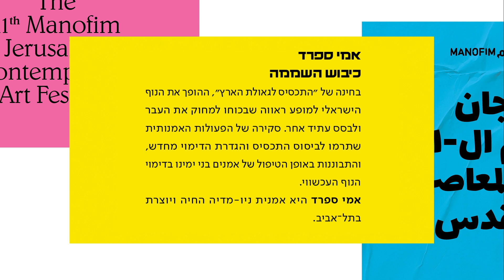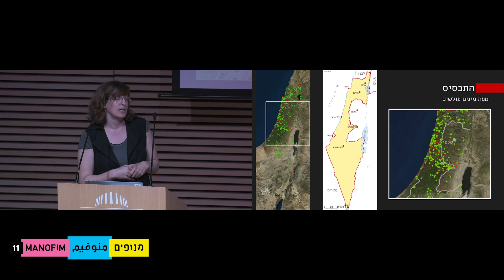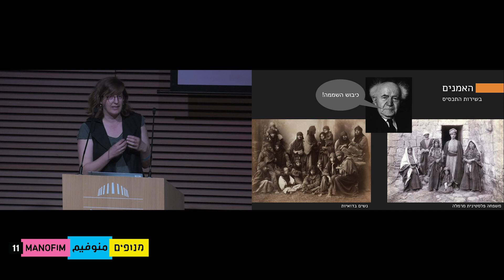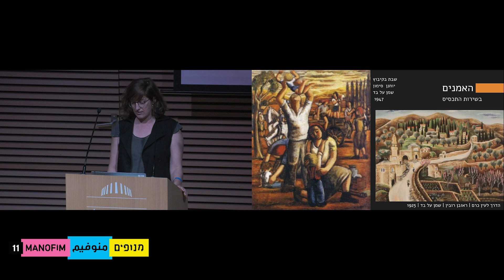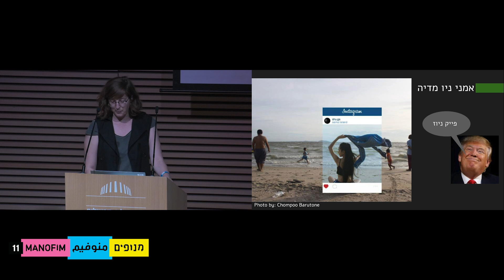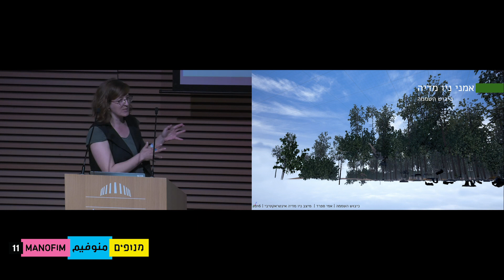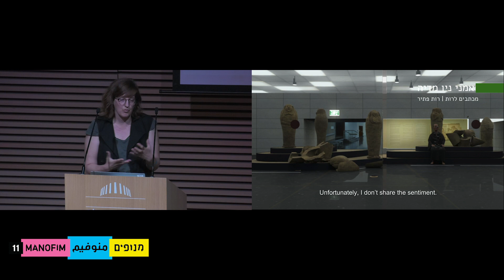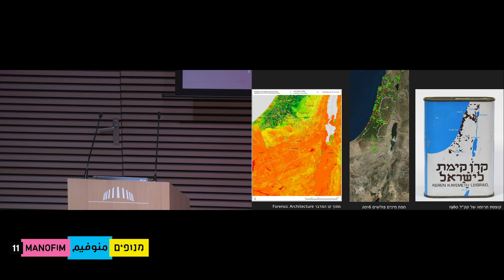אמי ספרד - כנס ירושלים לאמנות #4 (מנופים 2019)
אמי ספרד | כיבוש השממה

בחינה של "התכסיס לגאולת הארץ", ההופך את הנוף הישראלי למופע ראווה שבכוחו למחוק את העבר ולבסס עתיד אחר. סקירת הפעולות האמנותיות שתרמו לביסוס התכסיס והגדרת הדימוי מחדש, והתבוננות באופן הטיפול של אמנים בני ימינו בדימוי הנוף העכשווי.

אמי ספרד היא אמנית ניו-מדיה החיה ויוצרת בתל-אביב.

כנס ירושלים לאמנות, הנערך זו הפעם הרביעית, הוא יוזמה משותפת של מוסד האמנות הירושלמי מנופים וכתבי-העת ערב רב והרמה, ונועד לחבר בין הנעשה במוסדות להשכלה גבוהה לבין אמנים, אוצרים, מנהלים אמנותיים ואנשי מקצוע מעולם האמנות והתרבות בישראל ומחוץ לה.

עורכי הכנס: רינת אדלשטיין, רונן אידלמן, יונתן אמיר
מפיק: אביב פטר